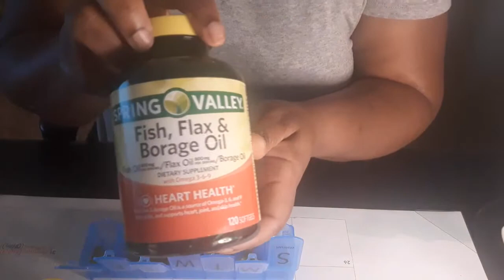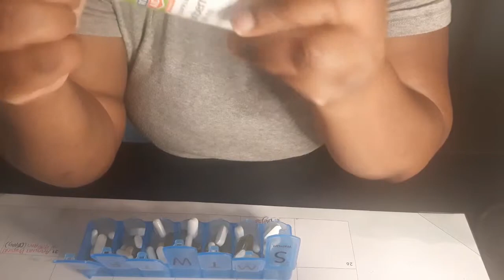Vitamin Regimen 2019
I have been taking these vitamins for over two years . I just added the cranberry vitamins about a year ago. The vitamins that I take daily are:

Olly Good Belly
One A Day Womens  Petite Vitamins
Cranberry
 Lysine
Zinc
Flax, Fish, and Borage Oil